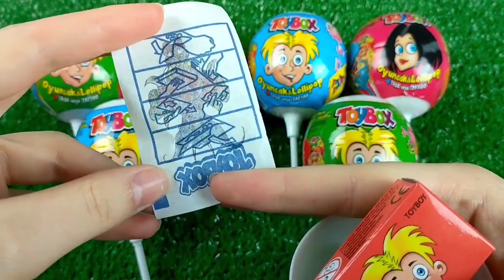ASMR BLACK Candy ENOKI MUSHROOMS BABY OCTOPUS TRUFFLE BLACK BEAN NOODLES 짜장불닭팽이버섯 트러플짜파게티 먹 MUKBANG